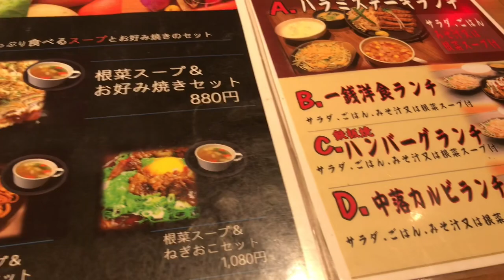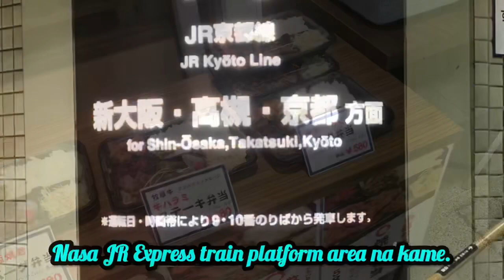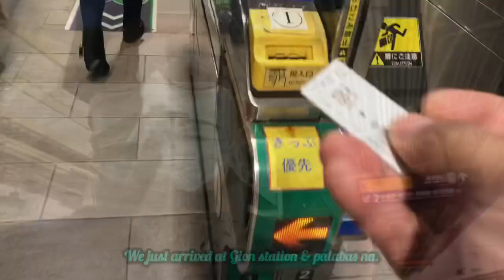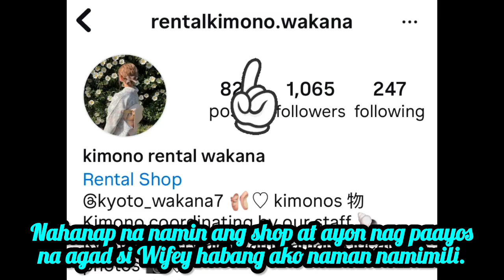Travel by Train from OSAKA to KYOTO GION, GEISHA district.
Gion, the historic geisha district of Kyoto, Japan, is a mesmerizing blend of tradition, culture, and elegance. Nestled in the heart of the city, Gion is renowned for its picturesque streets, ancient tea houses, and iconic geisha performances, making it a must-visit destination for travelers seeking a glimpse into Japan's rich cultural heritage.

At the heart of Gion lies the Yasaka Shrine, one of Kyoto's most revered Shinto shrines. Dating back over a thousand years, the shrine is dedicated to the deity Susano-no-mikoto, known for his role in dispelling evil spirits and bringing good fortune. As visitors pass through the towering vermilion gates and stroll along the cobblestone paths, they are enveloped in a sense of tranquility and reverence, surrounded by lush greenery and centuries-old structures.

The Yasaka Shrine is particularly renowned for its vibrant festivals, including the iconic Gion Matsuri held every July. During this month-long celebration, the streets of Gion come alive with colorful processions, traditional music, and spirited performances, drawing crowds from near and far to partake in the festivities and pay homage to the shrine's divine patron.

Adjacent to the Yasaka Shrine, visitors can immerse themselves in the timeless tradition of wearing a kimono, the iconic Japanese garment synonymous with elegance and grace. Numerous kimono rental shops line the streets of Gion, offering an array of exquisite designs and styles for visitors to choose from. Whether adorned in vibrant silk patterns or classic woven textiles, donning a kimono allows visitors to step back in time and experience the beauty of traditional Japanese fashion firsthand.

For many, the experience of wearing a kimono is not complete without a stroll through the charming streets of Gion, where every corner reveals a new delight. From quaint tea houses and artisanal shops to hidden temples and serene gardens, the district exudes an air of timeless sophistication and refinement, inviting visitors to explore its hidden treasures at every turn.

As evening descends upon Gion, the district takes on a magical aura, with the soft glow of lanterns casting an ethereal light upon the streets. It is during this time that the geisha, or traditional Japanese entertainers, emerge from the labyrinthine alleyways to grace the district with their presence. With their elaborate hairstyles, intricately adorned kimono, and graceful demeanor, the geisha epitomize the epitome of elegance and grace, captivating onlookers with their mesmerizing performances and refined artistry.

In Gion, every moment is infused with the essence of Japan's rich cultural heritage, from the tranquil beauty of the Yasaka Shrine to the enchanting allure of the geisha's graceful presence. Whether exploring the historic streets, admiring the timeless architecture, or partaking in the centuries-old tradition of kimono rental, visitors to Gion are sure to be captivated by the district's timeless charm and indelible beauty.